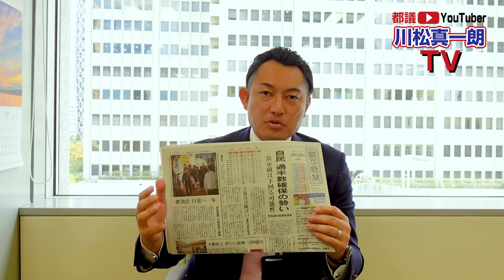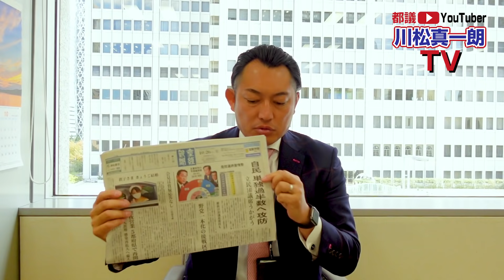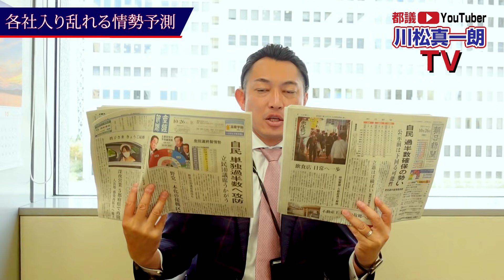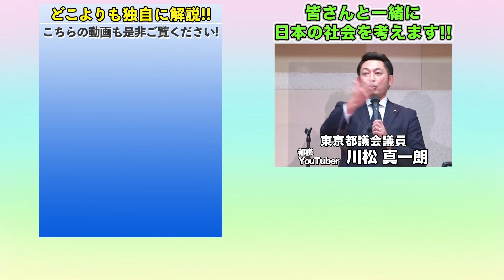【予測はフェイクか？リアルか？】朝日新聞「自民大勝予測」 産経新聞「接戦多く攻防戦」アナウンス効果に負けない1票へ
◆自民党東京都連　青年部長
◆自民党東京都連　広報委員長代理
◆都議会コロナ特別委員会 副委員長
◆都議会自民党コロナ対策 PT
◆都議会自民党報道室 事務局長

【ラグビー関連の役職】
◆東京都議会ラグビーワールドカップ2019日本大会成功議員連盟　事務局長
◆日本大学ラグビー部　広報・リクルート担当